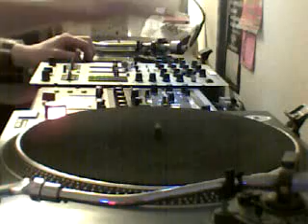Jase Crawley, 10th Nov 2012, Impulse Radio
50% on the tunes you hear on this mix are made by Jamie Brady
Find him on Facebook and check him out.

All mixed 100% live and off the hoof Live and Direct from Manchestershire

Tracklist:
Jamie Brady - Dream About Me
Switzerland - Switzerland2
Jamie Brady - Feel It
Unltraviolet - I Wish That
Jamie Brady - Getting Ready
Evolution Bridge - Meree In Two
Jamie Brady - Here With Me
Gypsymen - Hear The Music
Jamie Brady - Moshka
Lionrock - Packet of Peace
Jamie Brady - Phun Key
Sugar Shack - I Wanna Take You Higher
Jamie Brady - Show Em How To Move
Carl Cox - I Want You Forever
Jamie Brady - Soul of Man Acid Jump
Silver Bullet - 20 Seconds To Comply
Jamie Brady - Why Can't We See (We Got To Come Together)